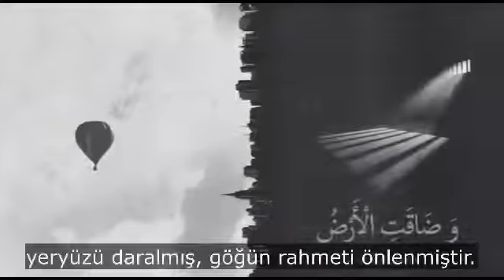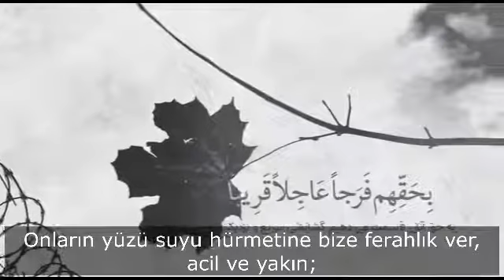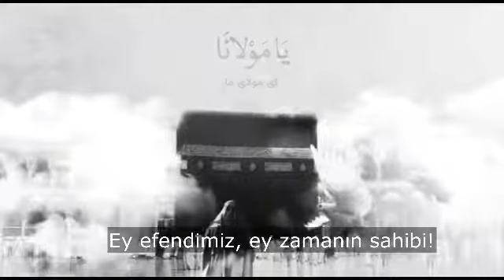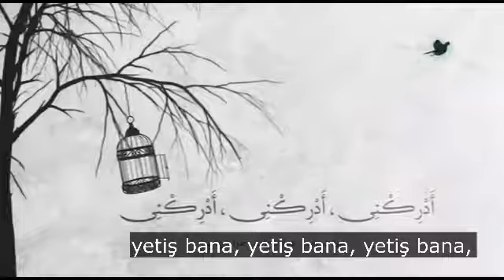Ali Fani - Azumel Bela{Ferec Duası} (Alt yazılı)